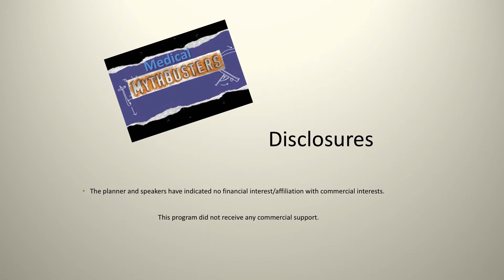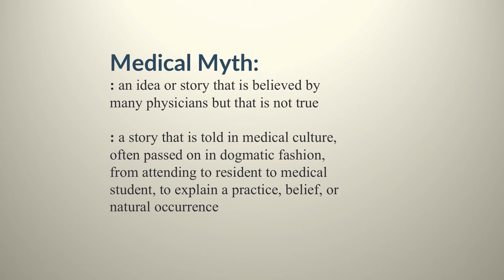Medical Mythbusters - Dr. Fried Introduction to Series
A Medical Myth is a story that is told in medical culture, often passed on in dogmatic fashion, from attending to resident to medical student, to explain a practice, belief, or natural occurrence.

Medical Mythbusters at Cottage Health sheds light on some common medical myths, and lets you decide if they are confirmed, plausible, or busted.